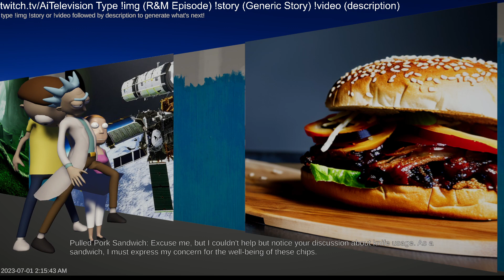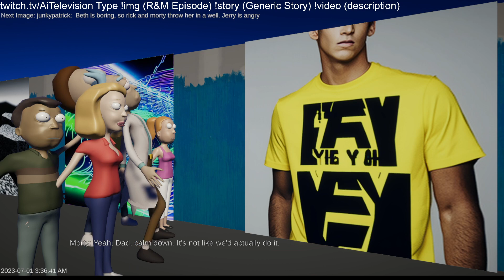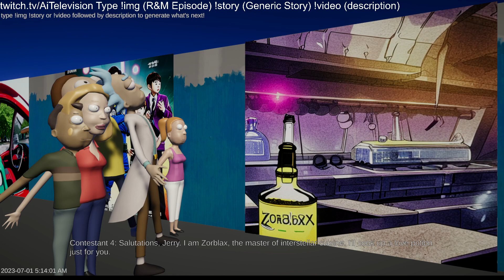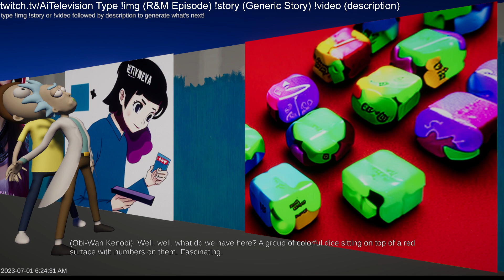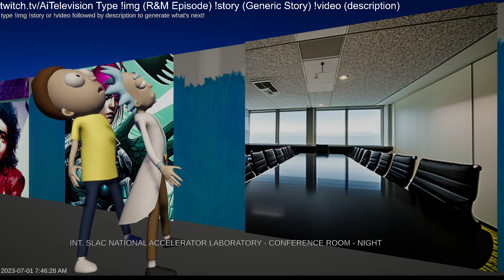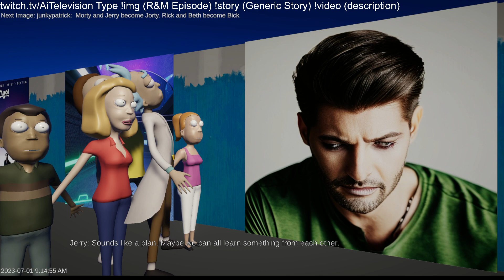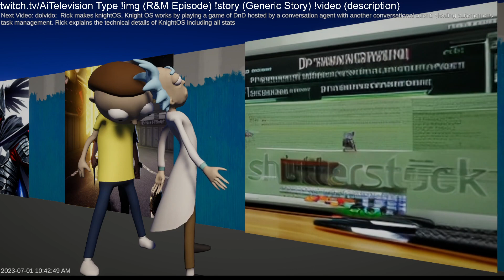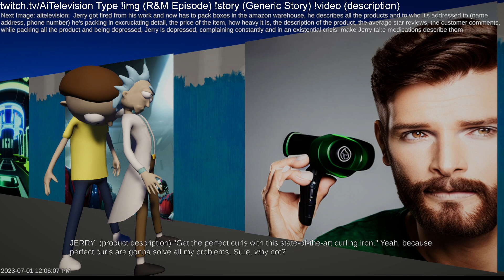AiTelevision Rick and Morty AI Generated Episode 2023 06 25 22 11 06 split 012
AiTelevision Rick and Morty AI Generated Episodes